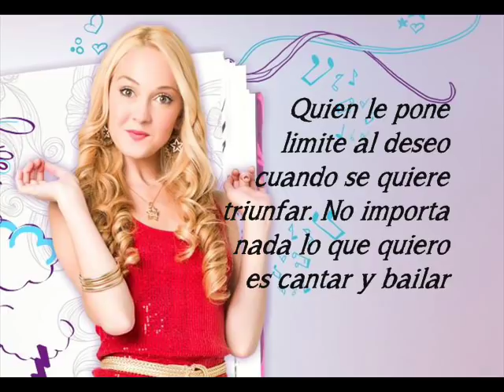Violetta - Destinada A Brillar Con Letra (Completa)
La cancion de Mercedes Lambre - Destinada A Brillar